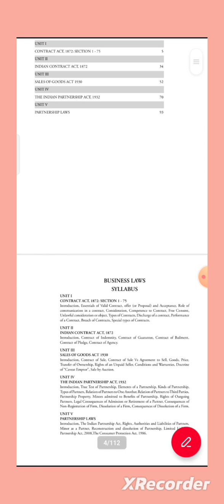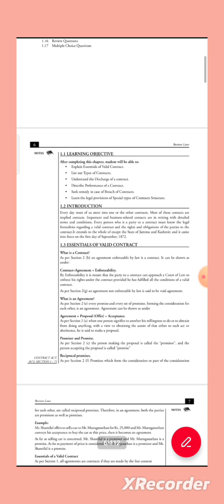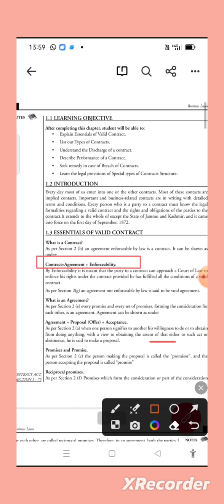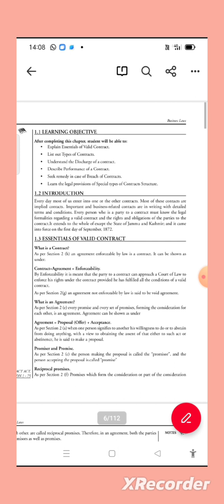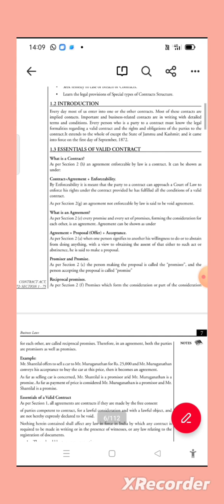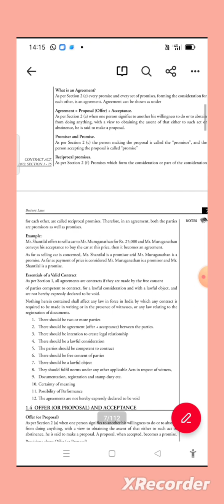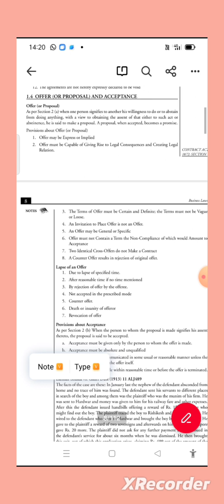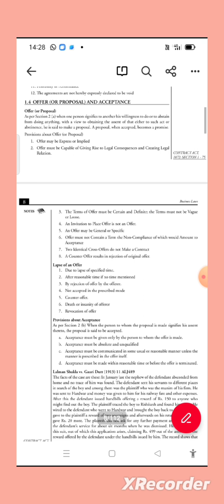BUSINESS LAW UNIT 1` PART 1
SGVU 2ND SEM BCOM BUSINESS LAW UNIT 1 PART 1